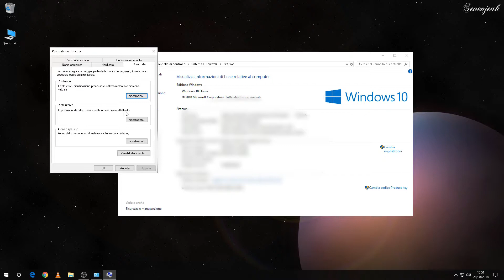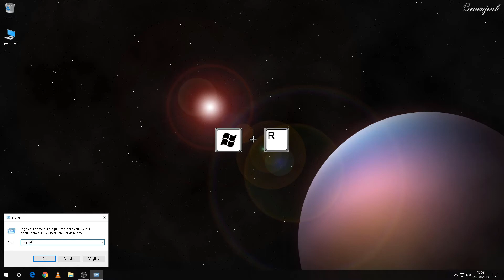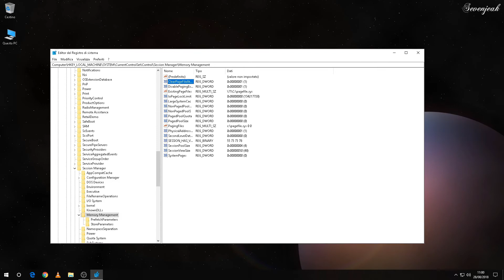Memoria virtuale, cos'è è come gestirla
In questo video, vedremo cos'è è come gestire al meglio la memoria virtuale.

→ Personalizare la dimensione minima e massima della memoria virtuale
Molti siti, consigliano di personalizzare la memoria con dimensione massima pari ad 1/2 della dimenzione della ram, mentre le minime ad una dimensione inferiore,
anche se, per ottimizzare al meglio la memoria virtuale ( dato che già di suo e più lenta della ram ) sarebbe meglio mettere entrambi ( dimensione massima e minuma ) alle stessa dimensione della ram,
cosi da avere una dimensione fissa del file ed evitare ogni volta il suo ridimensionamento da parte del sistema, potrete benessimo lasciar decidere al sistema il tutto oppure, se avete
un gran quantitativo di ram ( 16 o più ) potrete provare se il sistema ne resenta della rimozione del file ( non usanto nessun file di paging )

→ Ricreare il file di paging ad ogni riavvio del computer ( per migliorare la privacy dell'utente )
Come già detto nel video, di default, il file di paging è persistente, per evitare ciò il sistema ci da la possibilità di cancellarlo e ricrearlo ad ogni riavvio del computer,
per fare ciò, ci basta aprire l'editor di registro è navigare in:
HKEY_LOCAL_MACHINE\SYSTEM\CurrentControlSet\Control\Session Manager\Memory Management
Ora ci basta fare doppio click su "ClearPageFileAtShutdown" è impostare il suo valore ad "1" ( riavviamo il sistema per rendere effettive le modifiche )

► Sottofondo musicale
Amadeus - Fiesta

► Software usati
Obs, HitFilm Express 2017

► Sottotitoli in inglese ( creati da me )